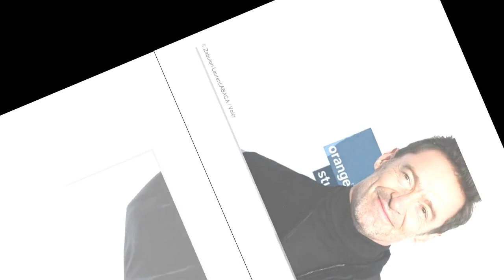Hugh Jackman : cette tragédie vécue par l'acteur sur le tournage de The Son